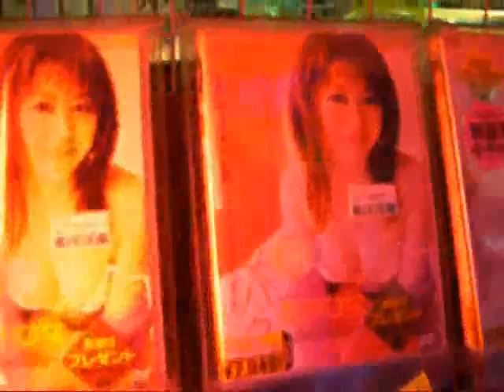10-28-06 Motai's Birthday Naomi's Japan Videos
Naomi, Motai, and 'Suya causin' a ruckus in the middle of the night in Shibuya